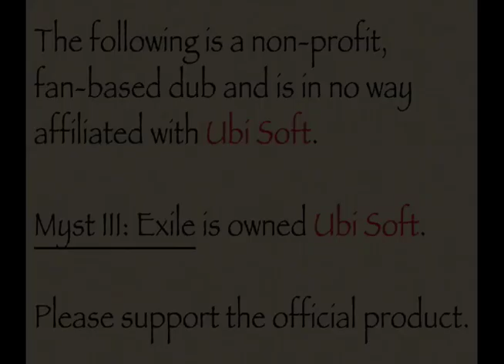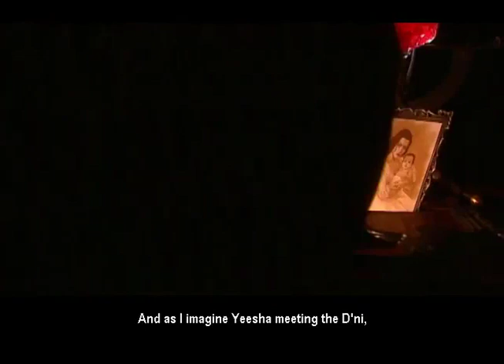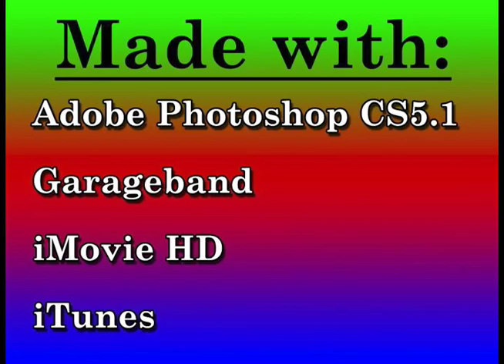Myst III Intro Fan Dub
Myst III: Exile is a candidate for my favorite-of-all-time adventure video game. Breathtaking worlds, complex, but understandable puzzles, and a minimalist, but masterfully written story are a supreme recipe for adventure game enthusiasts.

In order sound more like Atrus (the narrator), I lowered the pitch of my voice down one notch. Enjoy this fan-made dub of the game's opening!

Original narration by
Rand Miller